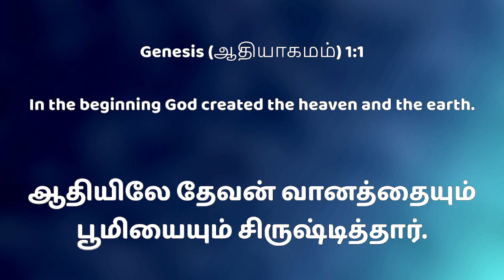எலியாவின் வாழ்க்கை | 07-11-2021 |FGPC Kadamalaikuntu